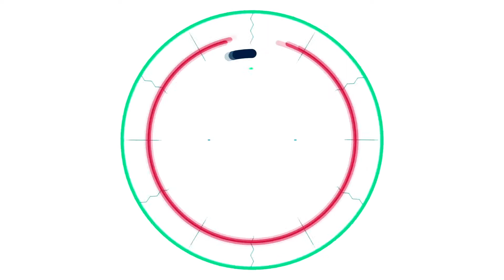COMO FAZER PROMOÇÕES CRIATIVAS PARA AGRADAR OS CLIENTES DA LOJA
✅ Ganhe Clientes Novos Todos os Dias!

🙏 Que Deus Abençoe Você!
👊Vamos, Pra Cima!
💵Marina Empreendedora